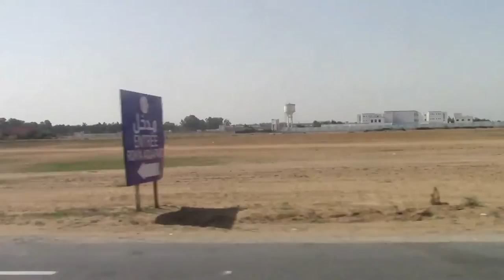Vlog 6: Nhar daz Top f....!!??2018أول مغربي ف....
فضلا وليس أمرا لا تنسى الإشتراك وتفعيل الجرس ليصلك جديدنا وشكرا Subscribers Instagram: